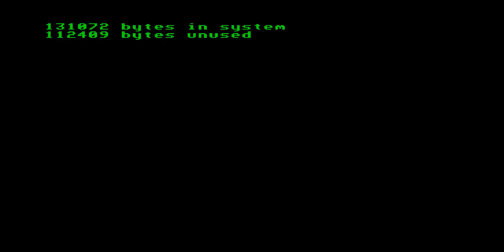CYBERUN CYBER RUN CYBERRUN ENTERPRISE 64 128 INTELLIGENT SOFTWARE SIXTY FOUR ONE TWO EIGHT